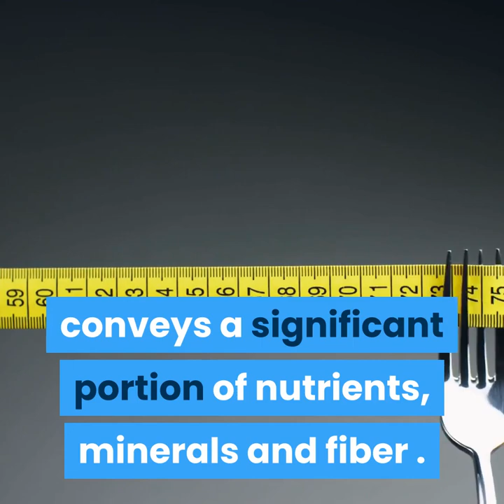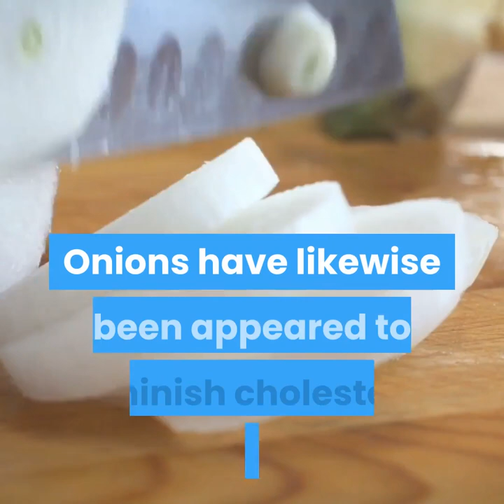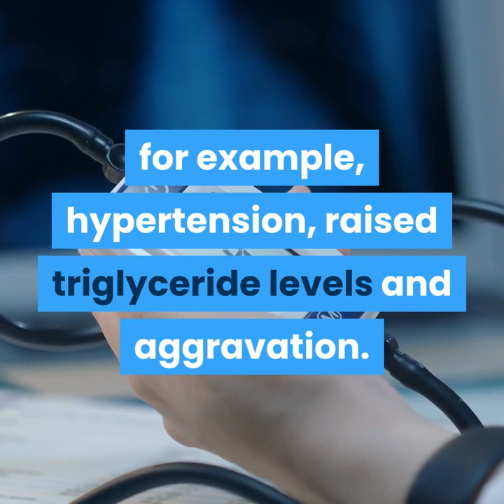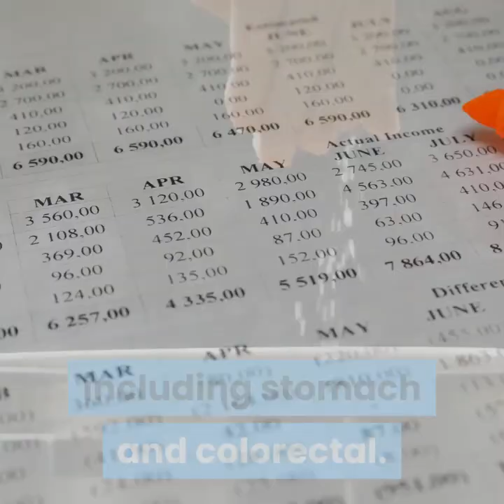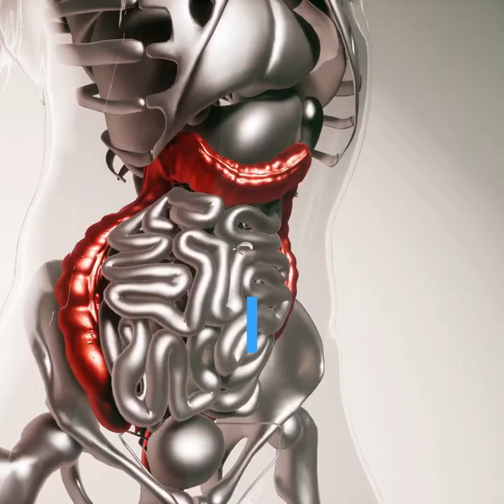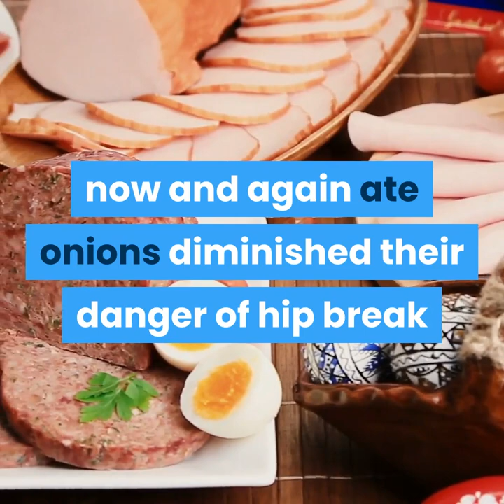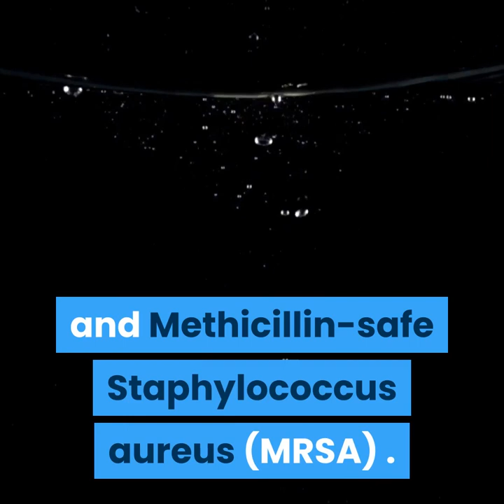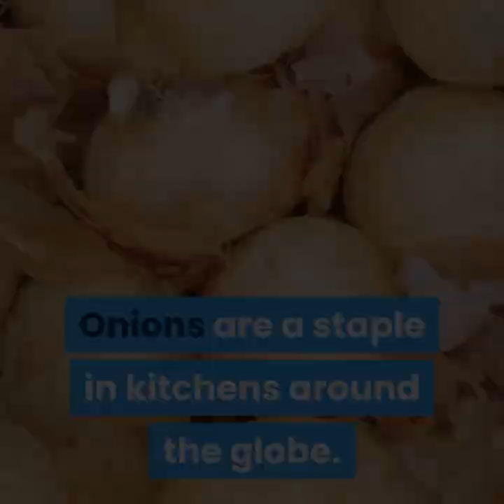Great Health Benefits of Onions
Onions change in size, shape, shading, and flavor. The most widely recognized sorts are red, yellow, and white onions. The flavor of these vegetables can run from sweet and succulent to sharp, fiery, and impactful, frequently relying upon the season where individuals develop and expend them.

Ranchers have developed allium vegetables for a considerable length of time. As indicated by the Food and Agriculture Organization of the United Nations, China is the greatest maker of onions around the world.

It is normal information that cleaving onions causes watery eyes. Notwithstanding, onions may likewise give potential medical advantages. These may incorporate decreasing the danger of a few sorts of malignant growth, improving disposition, and keeping up skin and hair wellbeing.